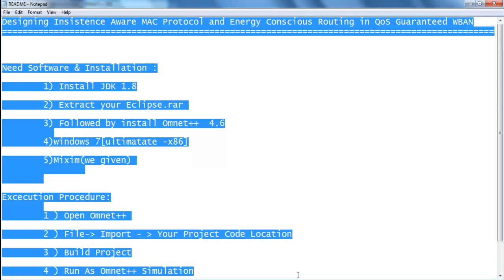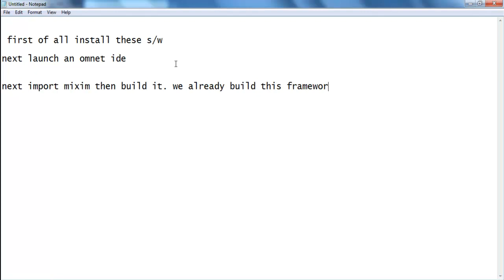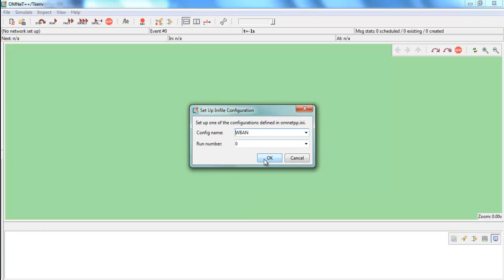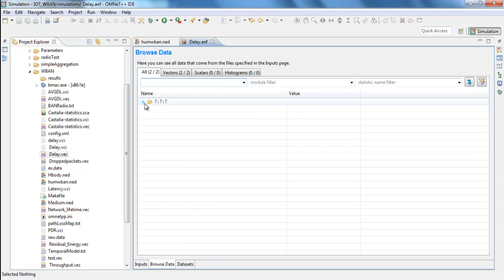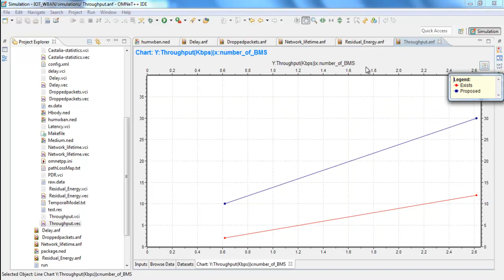Ensuring QoS in Wireless Body Area Network Projects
Contact Best Network Simulator 2 Projects